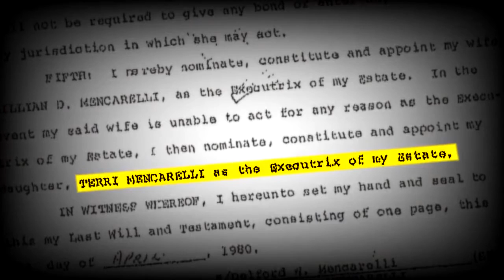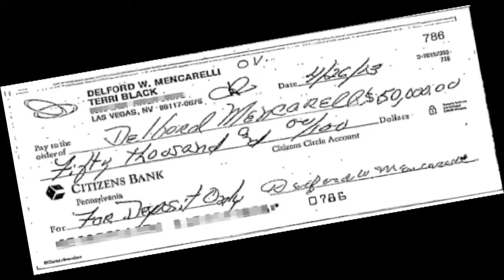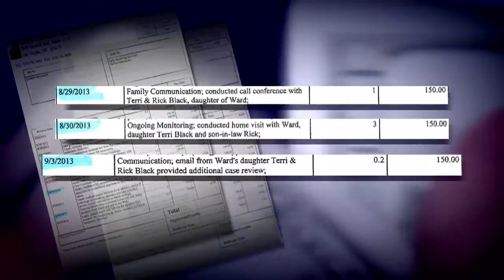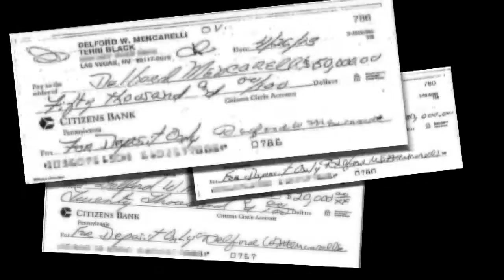RICK & TERRI BLACK GUARDIANSHIP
RICK AND TERRI BLACK'S ORIGINAL GUARDIANSHIP INVESTIGATION AS SEEN ON KTNV CHANNEL 13 LAS VEGAS, NV